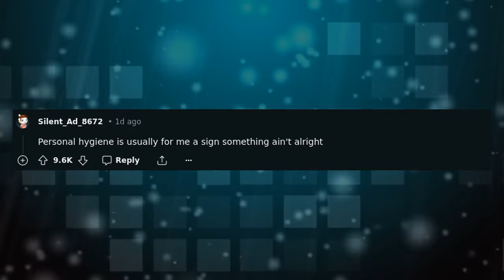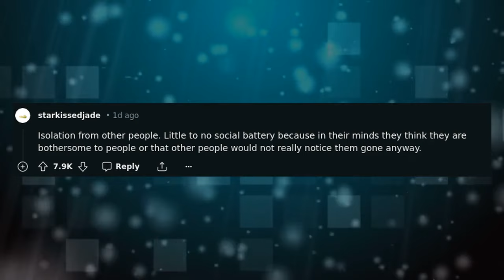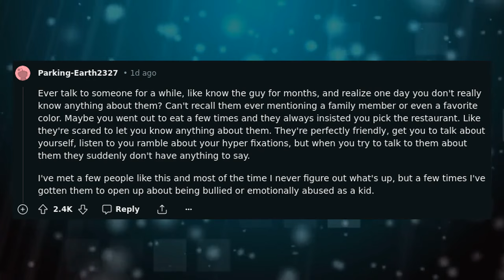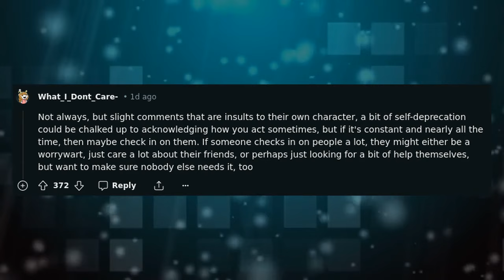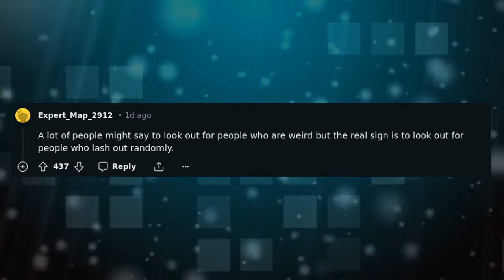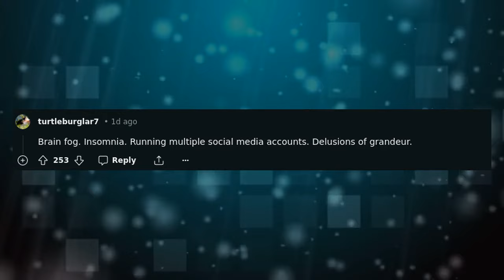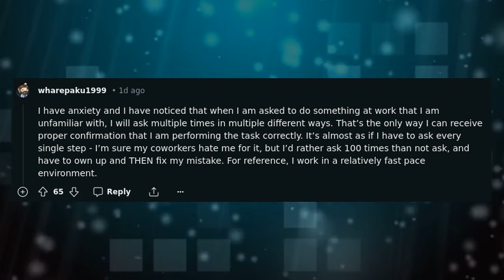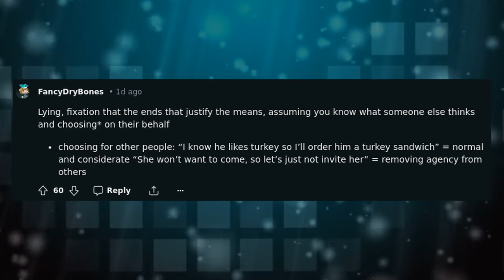What are some subtle signs a person is not quite alright mentally?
In this video, we dive into the world of mental health and discuss the subtle signs that may indicate someone is struggling. From changes in behavior to body language, these signs may not be obvious at first glance but can reveal a lot about a person's mental state. We also share insights and personal experiences from redditors who have dealt with mental health issues themselves. If you want to better understand and support those around you, this video is for you. So join us as we explore the nuances of mental health and learn how to recognize when someone is not quite alright.